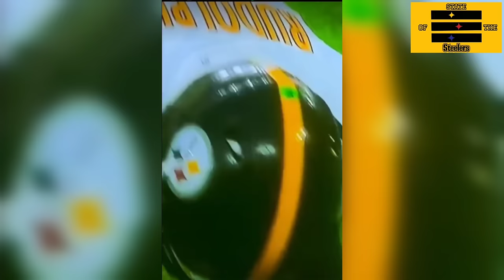Steelers Mason Rudolph 2023 Highlights Road to the Playoffs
Do you have concerns about your home address or other personal information being exposed online?

Pittsburgh Steelers are playoff bound... does tomlin stick with mason rudolph or does kenny pictett return?  steelers will play the buffalo bills sunday! here we go!